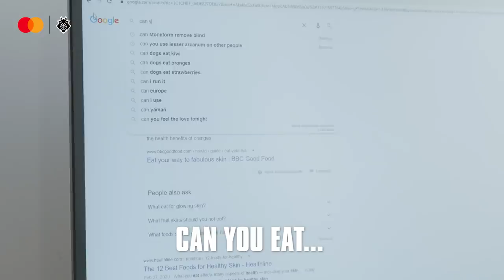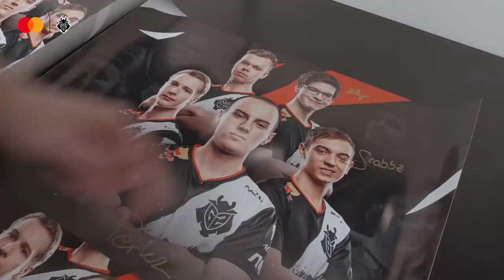Caps the Hiccup Monster | G2 LEC Summer 2020 Aftermovie Part 1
Throughout the LEC Summer Split 2020, the Hakuna Matata journey had its ups and downs for the entire G2 League team.

Look back at the split featuring Caps’ hiccups, Jankos’ kiwis, Mikyx’s camera sabotage, Perkz’s fork and Wunder reflections all presented by Mastercard!